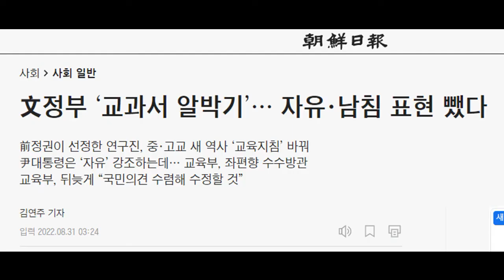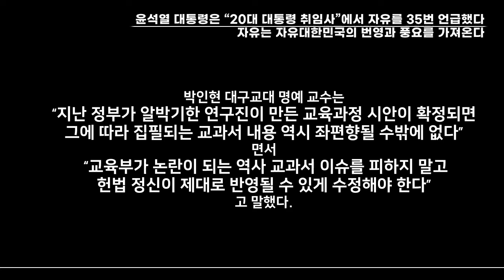문재인 역사교과서 알박기. 자유민주주의 빼, 6.25남침 빼. 문재인은 중국몽 공산당과 운명공동체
■윤석열 대통령은
“20대 대통령 취임사”에서 자유를 35번 언급했다.
자유는 자유대한민국의 번영과 풍요를 가져온다.
문재인 정부에서 역사 교과서 알박기를 이렇게 했다
중학교 고등학교의 개정 한국사에서 자유·남침 표현을 뺐다
前정권이 선정한 연구진, 중·고교 새 역사 ‘교육지침’ 바꿔
윤석열 대통령은 ‘자유’ 강조하는데… 교육부는 좌편향 수수방관
교육부는 뒤늦게 “국민의견 수렴해 수정할 것”이고 밝혀
2025년부터 중학생과 고교생이 배우게 될 ‘2022년 개정 한국사 교육과정’ 시안(試案)에서 ‘자유민주주의’라는 용어가 빠진 것으로 나타났다. 6·25전쟁에 대해서도 ‘남침으로 시작된’이라는 설명이 빠졌다. 이번 교육과정 시안은 문재인 정부 시절 꾸려진 정책 연구진이 만든 것으로, ‘역사 교육 알박기’라는 지적이 나온다. 학계에서는 이대로 한국사 교육과정이 확정될 경우, 학생들이 좌편향된 교과서로 공부할 수 있다는 우려가 제기되고 있다.
교육부는 30일 인터넷 홈페이지에 이런 내용의 중학교 역사·고등학교 한국사 교육과정 시안을 공개했다. ‘교육과정’은 학생들이 수업 시간에 배우게 될 내용과 체계를 써 놓은 것이다. 교과서 집필자들은 ‘교육과정’, 그리고 이보다 세세한 ‘집필기준’에 따라서 교과서를 쓴다. 교육과정과 집필기준을 어기면 교과서 검정 심사 통과가 어렵다. 교육부는 문재인 정부 시절인 작년 4월, 2025년 고교 학점제 도입에 맞춰 새로운 교육과정을 개발하겠다고 발표한 뒤 공모를 통해 연구진을 구성했다.
이들이 전체 방향과 뼈대에 해당하는 ‘총론’과 과목별 ‘교육과정’을 개발해, 이번에 그 시안을 내놓은 것이다. 이날 발표된 한국사 교육과정 시안은 ‘대한민국 발전’ 단원의 성취 기준과 성취 해설 부분에 모두 ‘자유민주주의’라는 용어를 쓰지 않고 ‘민주주의’라고 표현했다. 문재인 정부가 2018년 만든 현행 교육과정은 성취 기준에 ‘민주주의’라고 쓰여 있고, 성취 해설에 ‘자유민주적 기본질서’라고 돼 있는데, 이번 시안에서는 ‘자유민주적 기본질서’도 빠졌다.
과거 ‘건국절’ 논란을 불러일으킨 1948년 8월 15일에 대해서는 현행 교육과정과 똑같이 ‘대한민국 정부 수립’으로 표현했다. ‘자유민주주의’를 강조하는 윤석열 정부에서 이런 시안이 발표된 것은 문재인 정부가 작년 12월에 좌편향된 정책연구진을 꾸려 개발을 해왔기 때문이다. 교육과정은 통상 교육부가 과목별 전문가에게 정책 연구를 줘서 개발하고, 그 안을 토대로 공청회에서 의견을 수렴한 뒤 각종 위원회 심의를 거쳐 최종적으로 교육부가 확정해 고시한다.
교육부가 정책연구진을 ‘공모’로 뽑는 것은 정부가 특정 연구자를 선정해 개발을 맡기면 공정성 시비에 휘말릴 수 있기 때문이다. 지난 5월 윤석열 정부가 출범했을 때는 이미 교육과정 개발이 상당 부분 진행된 상태였다. 교육부가 새로 연구진을 꾸릴 수 있었지만, “정부가 교과서 내용에 간섭하느냐”는 지적이 나올 수 있다는 것을 부담스러워한 것으로 알려졌다.
교육과정을 만들어야 그에 따른 집필기준을 만들고, 출판사들이 교과서를 개발한 뒤 검정 심사도 받을 수 있기 때문에 새로 연구진을 꾸리기엔 시일이 촉박한 것도 문제다. 교육계 관계자는 “시간도 문제지만, 박근혜 정부 때 교육부가 나서서 국정 역사 교과서를 만들다가 교육부 직원들이 여럿 다쳤기 때문에 이번에는 교육부가 나선다는 생각은 아예 안 했을 것”이라고 말했다. 손을 놓고 있을 수밖에 없었다는 것이다.
교육부 동북아교육대책팀 담당자는 “이번 시안은 정책연구진의 연구 결과로, 앞으로 국민 의견 수렴을 하면서 ‘자유민주주의’ ‘남침’ 등 사회적 논란이 많은 부분이 있다면 정책연구진에 재검토를 요청하고 수정해 나가겠다”고 밝혔다. 교육부가 이번에 발표한 교육과정 시안은 국민 의견 수렴, 외부 전문가로 꾸려진 교육과정심의회, 국가교육과정개정추진위원회 등의 심의를 거치게 된다.
교육부는 이번에 처음으로 인터넷 홈페이지를 개설해 교육과정 시안에 대한 국민 의견을 30일부터 9월 13일까지 15일간 받아서 반영한다는 계획이다. 특히 이번 교육과정은 교육부가 국민 의견을 반영해 최종안을 만들더라도, 하반기 출범 예정인 국가교육위원회(국교위)의 심의·의결을 거쳐야 한다. 국교위는 문재인 대통령의 대선 공약으로, 대학 입시나 교육과정 등 중·장기 교육 정책과 방향을 정하는 대통령 직속 기구다.
이에 따라 교육부가 ‘자유민주주의’ 등 논란이 있는 부분을 고쳐서 국교위에 제출할 수도 있지만, 기존 시안 그대로 국교위에 제출한 뒤 국교위에서 결정을 하게 할 것이란 관측도 나온다. 국교위는 총 21명 위원 가운데 위원장을 포함해 5명을 대통령이 지명하기 때문에 현 정부 의견이 반영될 여지가 크다.
박인현 대구교대 명예 교수는
“지난 정부가 알박기한 연구진이 만든 교육과정 시안이 확정되면 그에 따라 집필되는 교과서 내용 역시 좌편향될 수밖에 없다”면서 “교육부가 논란이 되는 역사 교과서 이슈를 피하지 말고 헌법 정신이 제대로 반영될 수 있게 수정해야 한다”고 말했다. / 조선일보 김연주 기자 입력 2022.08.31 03:24